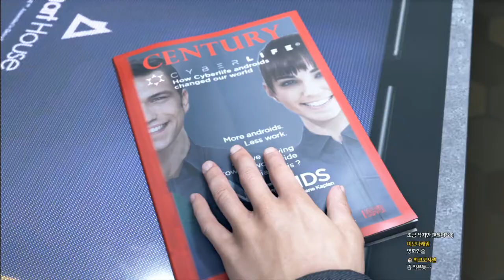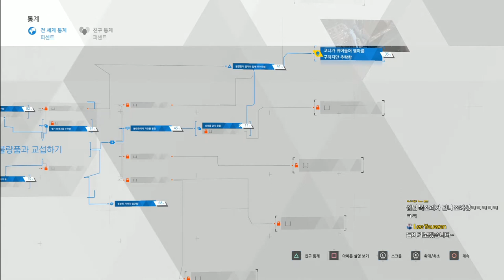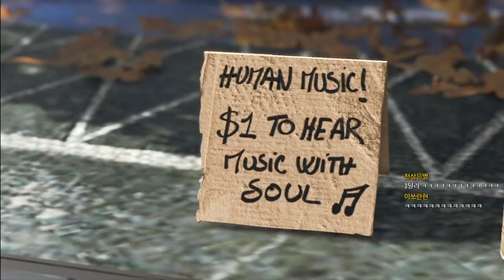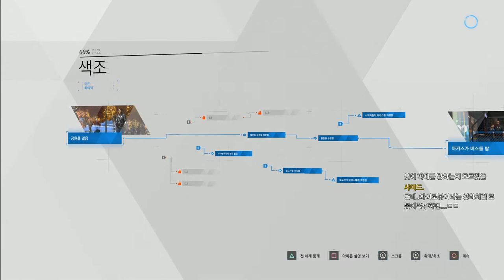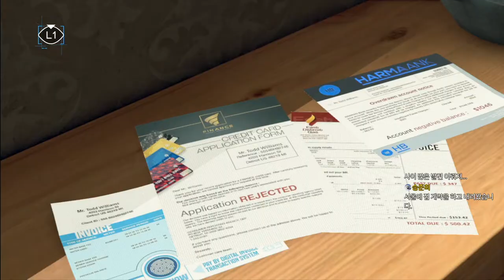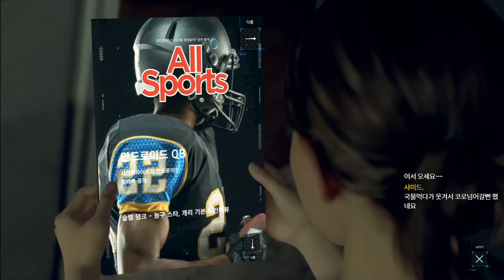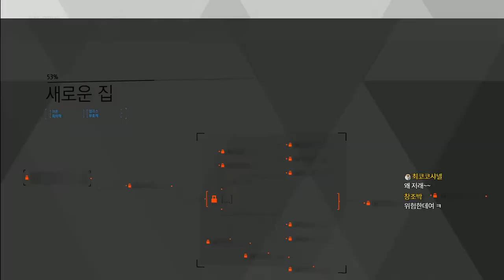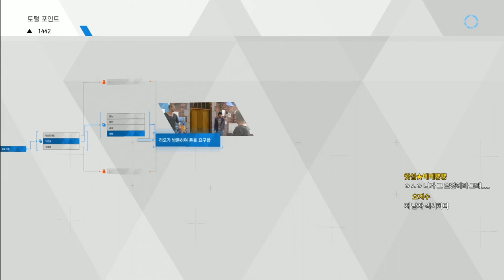초강추 갓겜 더빙 디트로이트 비컴휴먼 #01 (Detroit: Become Human)｜왓섭! GAME